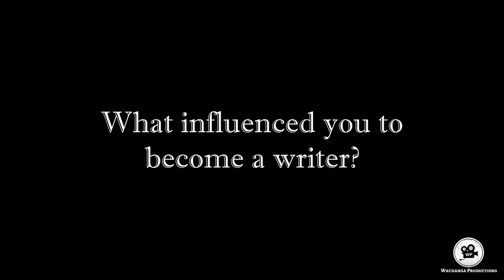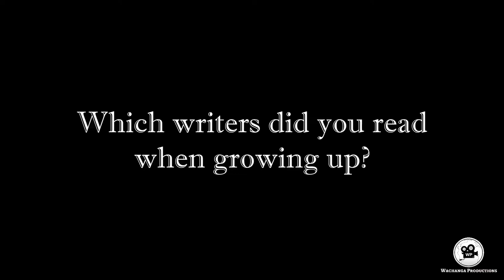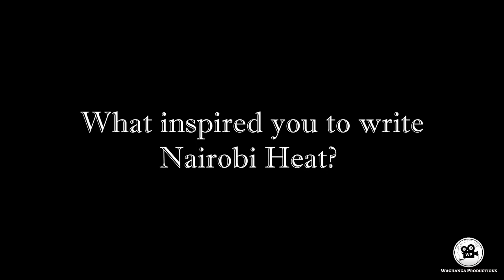Mukoma wa Ngugi (Clip)